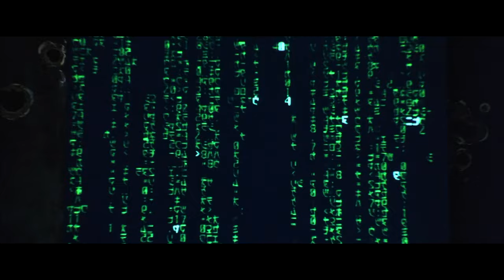Neo Enters the Matrix for the First Time - Matrix (1999) - Movie Clip HD Scene